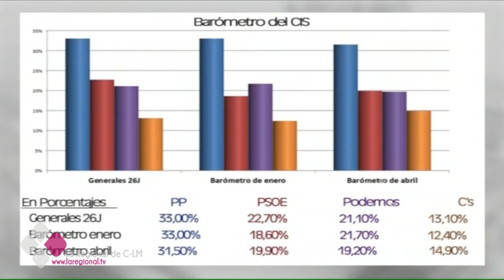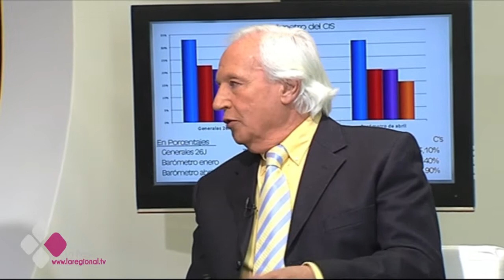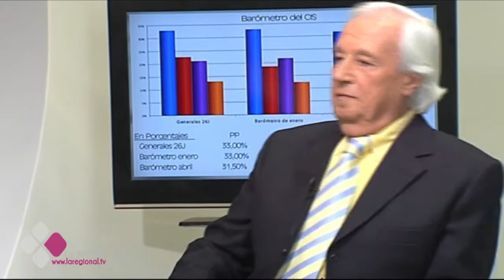ES ACTUALIDAD 11-05-17 B